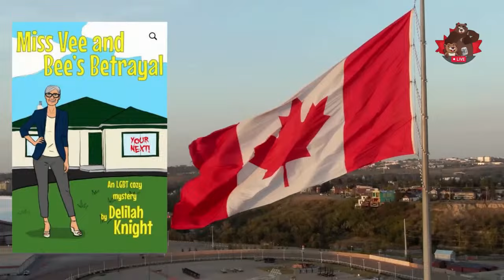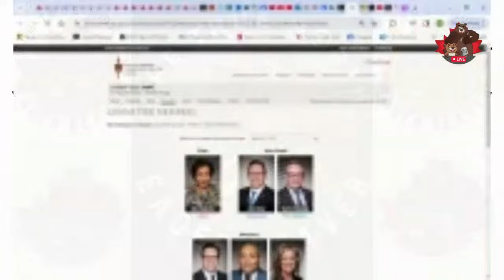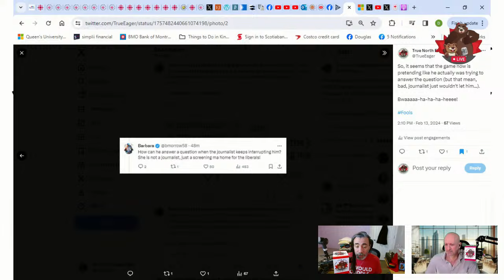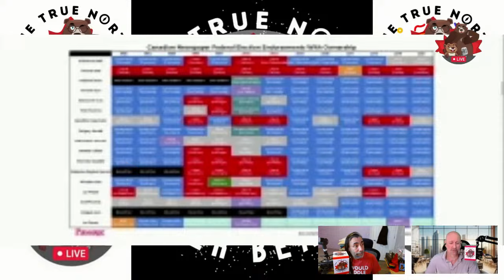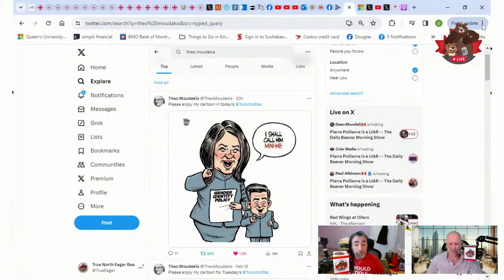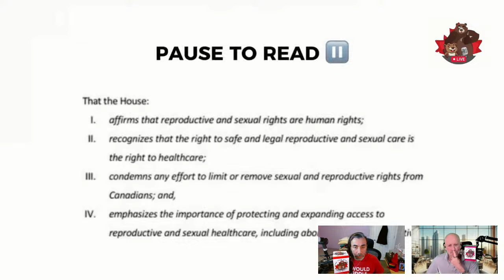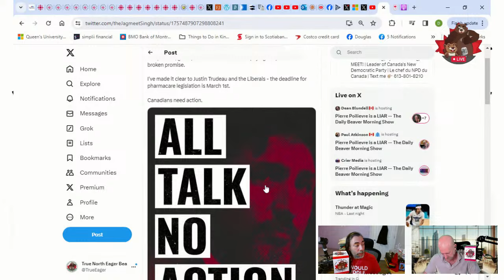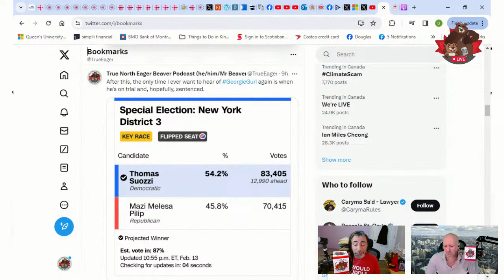A Conservative Amendment – The Daily Beaver Morning Show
Has anyone seen Pierre Poilievre since he lied and tried to blame all the ills of the world on Justin Trudeau? I mean, he does it every damn day, but his time he was ACTUALLY called out on his lie & the reporter pushed back and demanded an answer, which he just proceeded to blame the PM for something HE DID. Oh, btw, we are looking at you too Jagmeet Singh, you supported the motion that passed and forgave $120 million in regulatory fees, of which $40 million was Bells share...

The Hypocrisy...

Episode 317, Wed Feb 14, 2024, Here, We, GOOOOOOOOOO!

Happy Valentine’s Day, Kits ‘n’ Kubs!

On Episode 317 of our show, we explore CPC deception on the Bell Media file and other forms of generalized dumbassery from all major parties.

 Also, we talk about:

PeePee vs the Media
Dani Is PeePee’s Boss
Evan Scrimshaw
NDP Dumbassery
Bankrolling Childcare
George Santos
6 Medals for Team Canada

* The Peppermaster